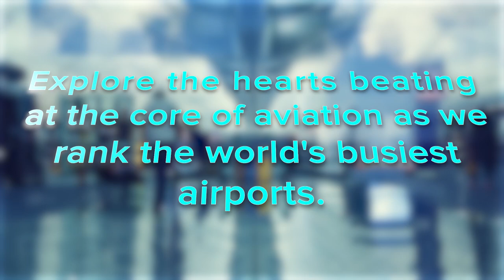Ranking The Top 5 Busiest Airports: Tokyo, Dubai, Atlanta & More | Infinite Altitudes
Which airports are the busiest in the world? This video ranks the top 5, including Tokyo Haneda, Dubai DXB, Atlanta, Dallas, Fort Worth, and London Heathrow. These aviation hubs handle millions of passengers annually, making them key players in global travel. Learn about the incredible logistics and operations that keep these airports running smoothly.

From the efficiency of Tokyo Haneda to the luxury of Dubai DXB, discover what makes these airports stand out. Watch now to see how they rank and what makes them the busiest airports in the world.

This video concerns Ranking The Top 5 Busiest Airports: Tokyo, Dubai, Atlanta & More. But It also covers the following topics:

Atlanta International Airport
Dallas Fort Worth Airport
Top 5 Airports With Most Passengers

Video Title:   Ranking The Top 5 Busiest Airports: Tokyo, Dubai, Atlanta & More